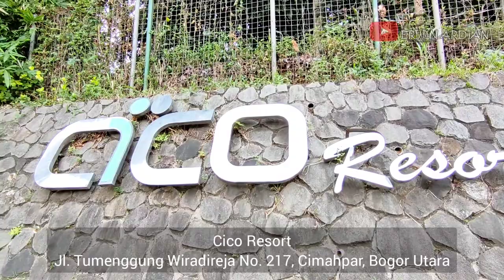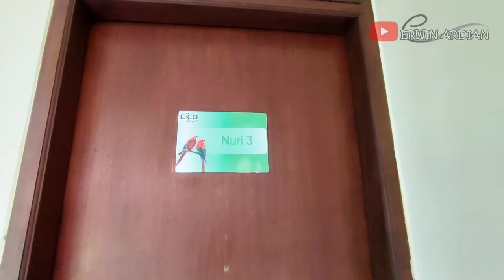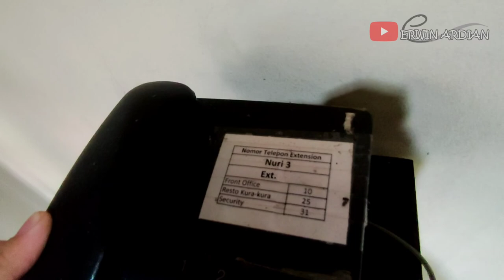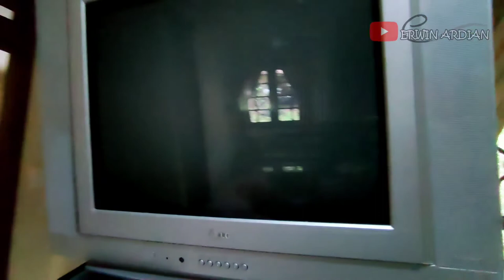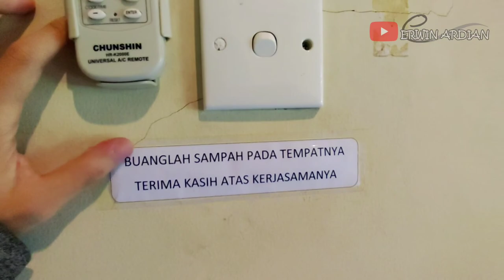Cico Resort Bogor Standard Cottage - Villa 2 Kamar Tidur Cuma 500ribuan !!!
Cico Resort merupakan sebuah kawasan konservasi alam yang ditata secara apik dengan mengedepankan nuansa alami yang didedikasikan untuk mendukung upaya Pelestarian Alam Indonesia.
Cico Resort menerapkan konsep Conservation, Education dan Lifestyle dengan lingkungan bernuansa alami yang sejuk,segar dan bersih terletak di Jalan Tumenggung Wiradiredja, Bogor Utara, Kota Bogor yang juga dekat dengan Sentul City.
Selain penginapan (Cottage), beberapa fasilitas yang tersedia disini seperti : Dua lapangan terbuka hijau yang cukup luas, lalu ada juga Ruang meeting, Resto Kura Kura, Climbing wall, Flying fox, Area Sungai, Dormitory, Aula terbuka, Ladang berkebun organik untuk wisata edukatif dan masih banyak fasilitas pendukung lainnya.
Tonton videonya sampai habis untuk mengetahui bagaimana pengalaman menginap di Cico Resort

Room type : Standard Cottage 2 Bedroom (1 Bedroom = 2 person)
Fare : around Rp 580.000 (Reservasi via Whatsapp)
*harga yang tertera adalah harga saat saya menginap, harga bisa berubah sewaktu-waktu. Pastikan kalian rutin mengecek harga sebelum menginap*
Deposit : No Deposit

Cico Resort
Jl. Tumenggung Wiradireja No.216, RT.06/RW.09, Cimahpar,
Kec. Bogor Utara, Kota Bogor, Jawa Barat 16155